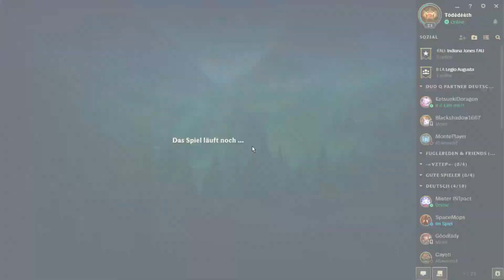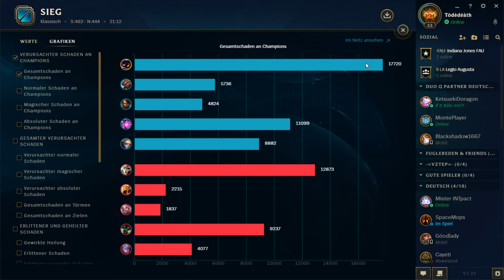League of Legends - "Jetzt wird jemand rAZIRt" ★ [7.22] ★ Veigar MID [Deutsch/ HD]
► [7.22] ★ Veigar MID
► "Jetzt wird jemand rAZIRt"
► Deutsch/ [HD]/ 60 FPS

►►► Overlay by League of Overlays (lol0verlay.deviantart.com)